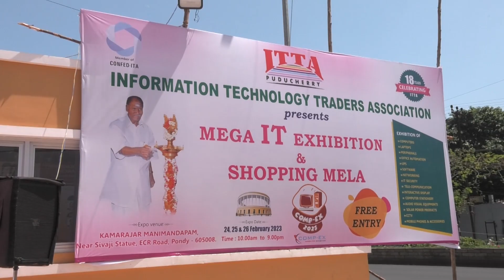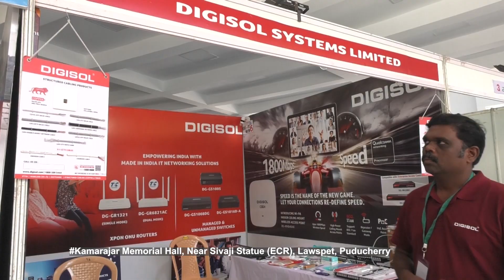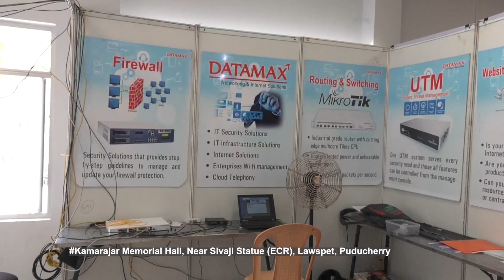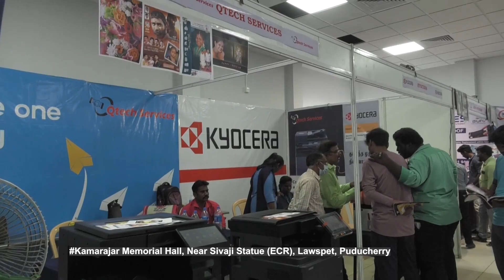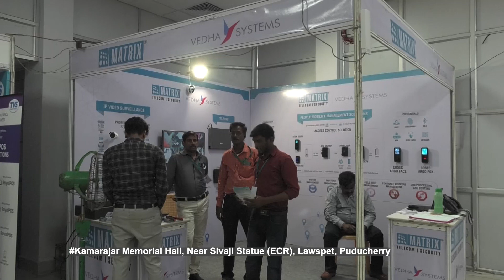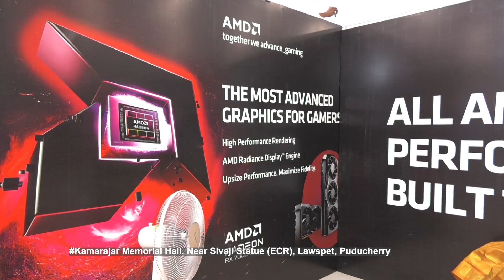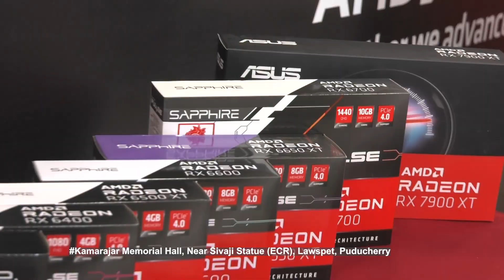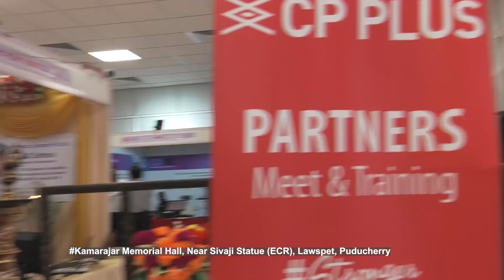ITTA Expo 25.02.2023 | PUDUCHERRY